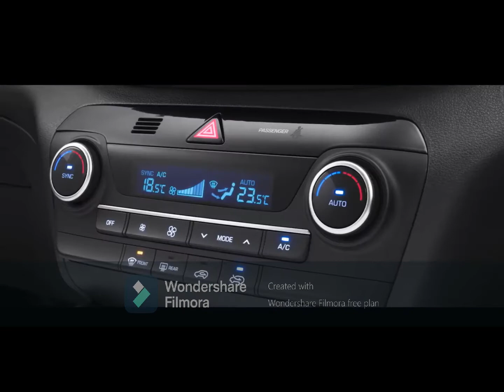Top 20. least selling cars of november 2020 in India | Car Helper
Every company want their product to be a big hit but yet there are a lot of cars in market whose sales figure is the lowest of all. lets discuss top 20 least selling cars of november 2020